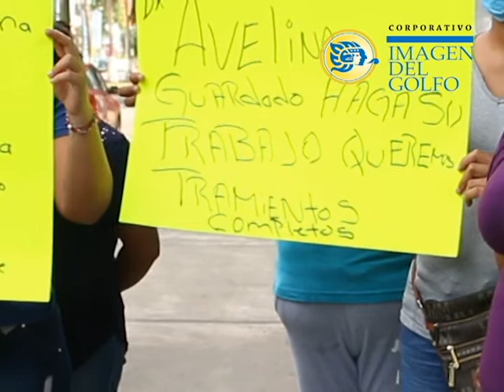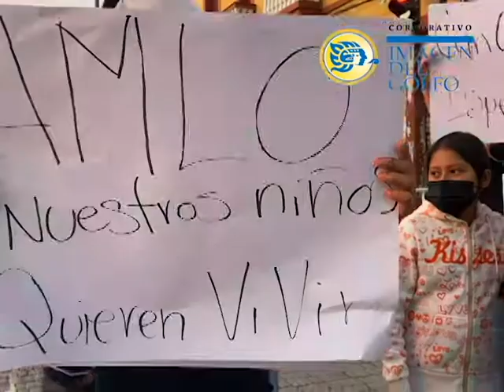Aíslan a niño con covid-19 en área oncológica